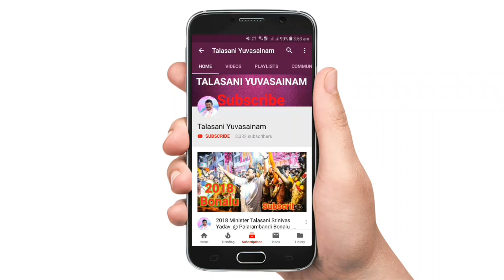Minister KTR and Talasani Srinivas Yadav Lays Foundation Stone for Fatehnagar Flyover Development TY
Ministers KTR, Talsani Srinivas Yadav, MLA Madhavaram Krishna Rao and TRS party youth leader Talsani Sai Kiran Yadav laid the foundation stone for the Rs 48 crore Fatehnagar flyover extension and Rs 68 crore rub works today Meeting.